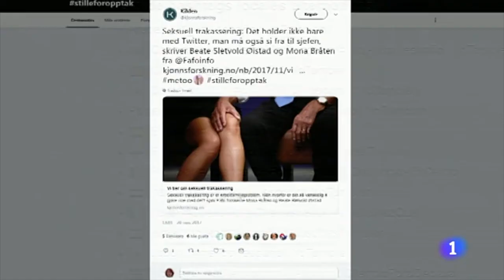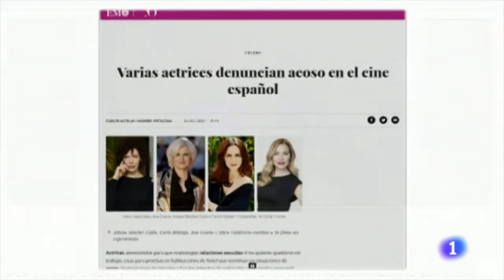MeToo un año después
Hace un año se lanzó el hashtag MeToo y le siguieron YoTambién y la traducción del hashtag en más de 10 idiomas. Intervienen Ángeles Álvarez y Berta Ojea. Información emitida en el Telediario del día 15 de octubre de 2018. Información elaborada por Montserrat Boix. Montaje: Irene Mozo